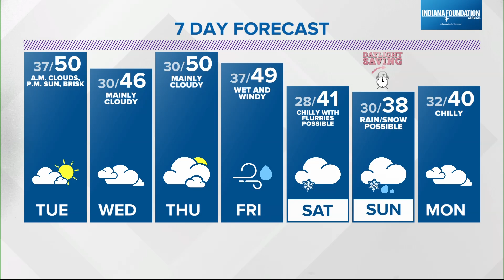Person in critical condition after shooting near Aspen Way & Montery Road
Metro Police are investigating a double shooting that left one person in critical condition. 13News has a crew on the way.